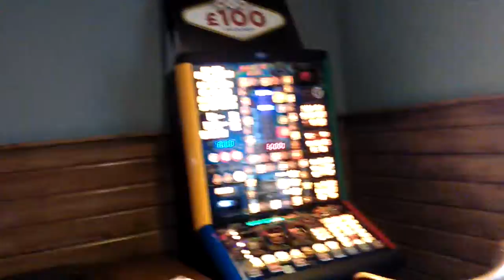Admiral Collinwood Ilfracombe